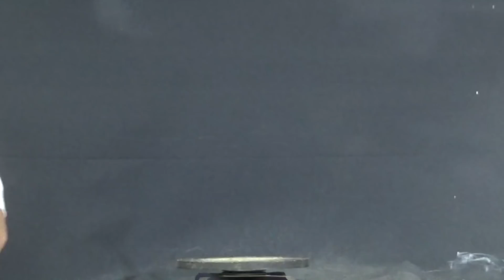venta arbolitos 25/05/2019